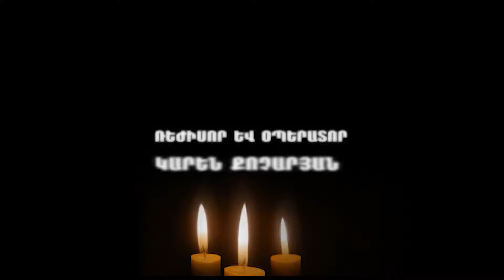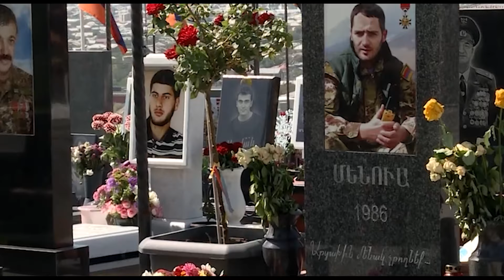2023-2024 ՏՈՆԴ ՇՆՈՐՀԱՎՈՐ,ՀԱՅԿԱԿԱ՛Ն ԲԱՆԱԿ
Հունվարի 28-ին լրանում է Հայոց բանակի 32-ամյակըի: Հայկական բանակի հիմնադրման օրվա նախաշեմին դպրոցի ավարտական դասարանների աշակերտները առավոտից հավաքվել էին հանդիսությունների դահլիճում, ուր դպրոցի զինղեկ Գագիկ Պողոսյանը ողջունեց և շնորհավորեց ներկաներին և ներկայացրեց օրվա ծրագիրը, ըստ որի աշակերտները պետք է դիտեն վավերագրական ֆիլմ,որը պատմում է մեր բանակի անցած փառապանձ ուղղու մասին, ապա դասղեկների ուղեկցությամբ պետք է այցելեն ԵՌԱԲԼՈՒՐ զինվորական պանթեոն, իրենց հարգանքի տուրքը մատուցելու  Հայրենիքի համար իրենց կյանքը զոհաբերած հերոսներին:
Վերջում ներկաներին ողջունեցին դպրոցում հյուրընկալված Հայկական ԶՈՒ  ԳՇ գնդապետ Հարությունյանը:
Նկարահանումները և մոնտաժը՝Կարեն Քոչարյանի
Տեղնիկական ապահովումը՝ Միքայել Մարգարյանի
Տեսանյութում հնչեց Սոֆյա Միքայելյանի Հայկական բանակի քայլերը: